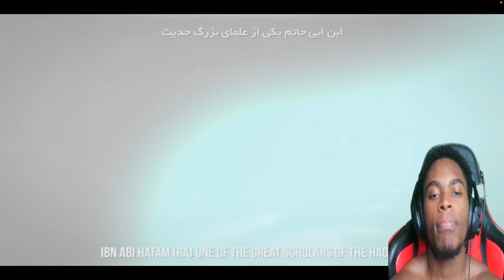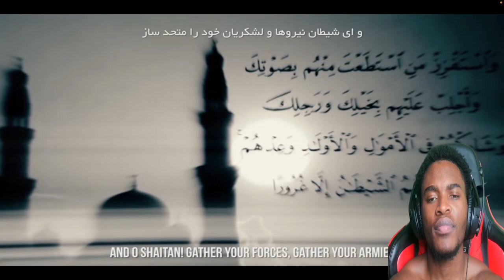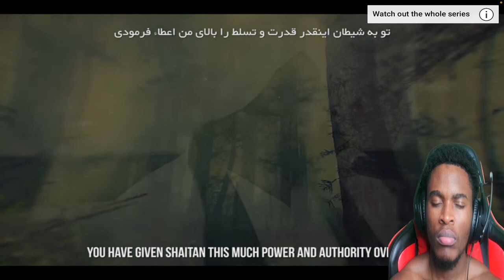Definitely! Christian REACTS To - The Army Off Satan - Part 2 - You Have One Devil But Five Angels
We Sure Do!

Road To 1k Babyyy